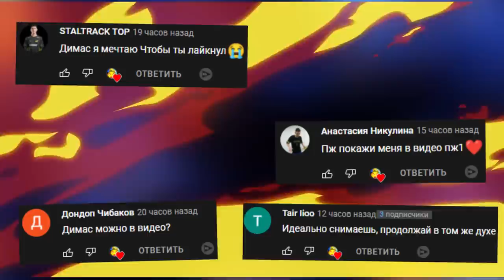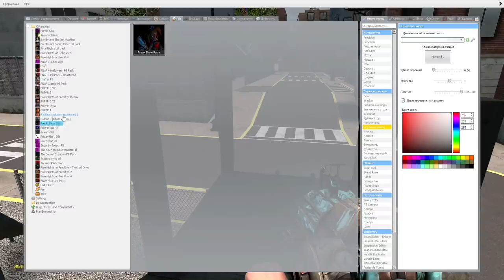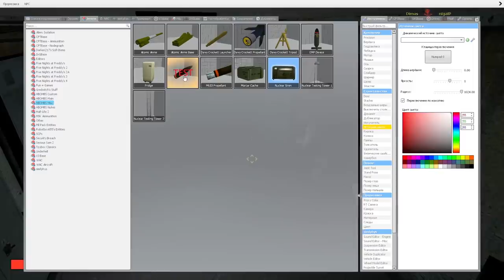ОХРАННИКИ ПУГАЮТ АНИМАТРОНИКОВ FNAF COOP ► Garry's Mod